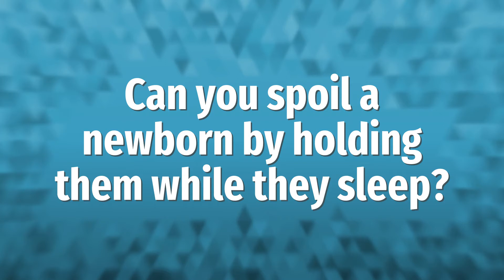Can you spoil a newborn by holding them while they sleep?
Crying Pregnancy Baby • Can you spoil a newborn by holding them while they sleep?